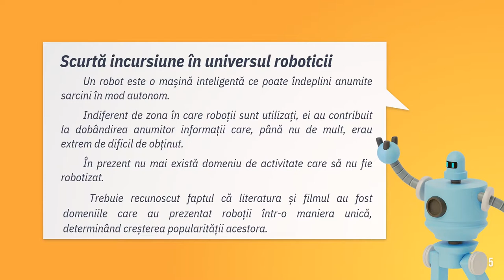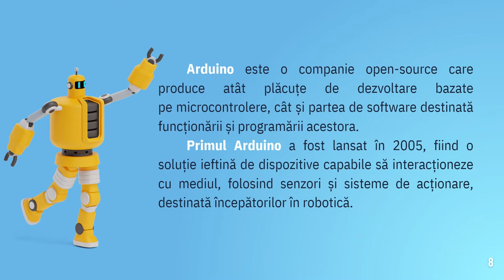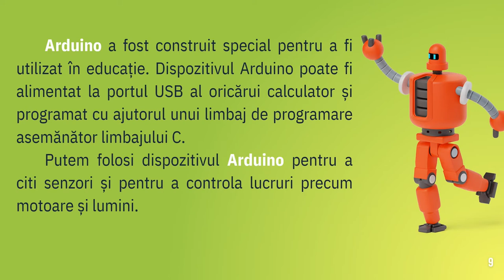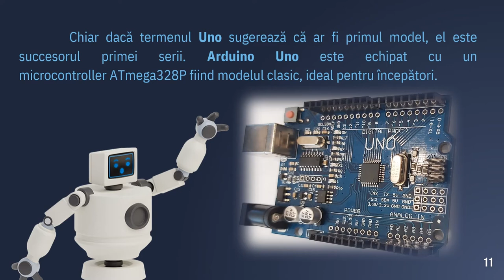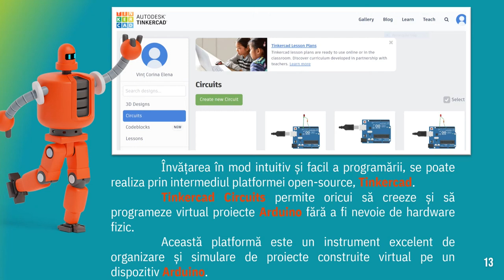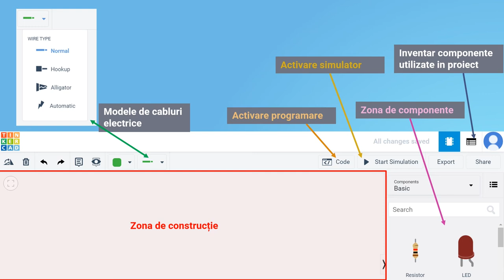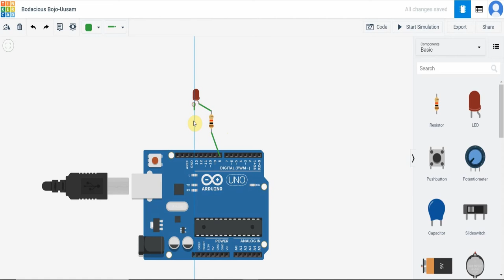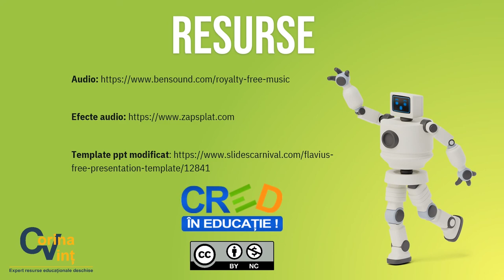Prietenul meu, Arduino (1)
Resursa propusă are in vedere activitatea de învățare ce presupune explorarea incipientă a elementelor de interfață ale unui mediu virtual de programare a roboților în scopul identificării principalelor facilități ale acestuia.
Elevii au sarcina de a viziona materialul video integrat și sunt încurajați de cadrul didactic să utilizeze, pe propiile sisteme de calcul, simulatorul Tinkercad.